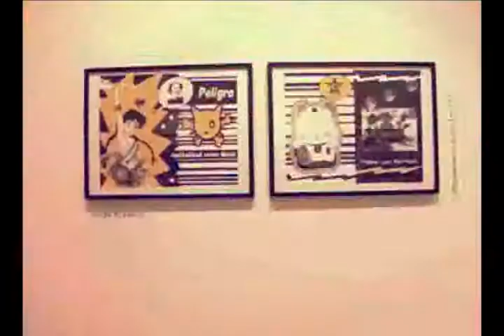Exposición "Esta Casa se hace con Arte: Comprarte"